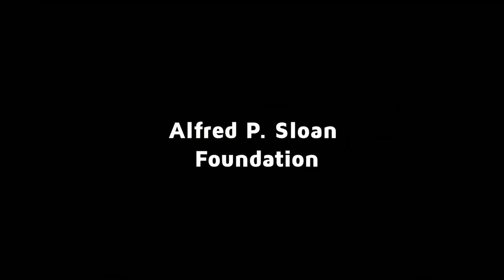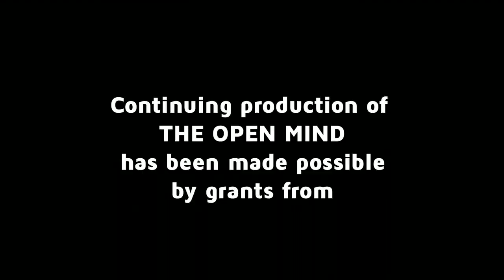We the…Bots and Trolls - Nick Monaco | The Open Mind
Oxford Internet Institute researcher Nick Monaco talks about the meaning of bots and trolls and their influence on contemporary society.

(Taped: 06/22/2017)

OPEN17018